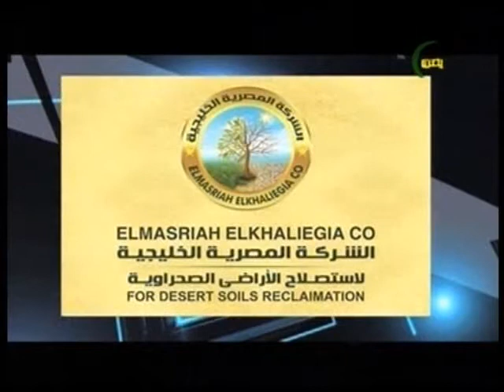الحصاد مع الاعلامية نادية السباعي مع الضيف متولى سالم مساعد رئيس تحرير المصري اليوم 30 8 2017